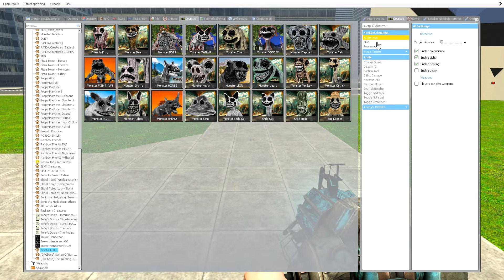🏤 Big City Evolution Zoonomaly Monsters Roblox Innyume Smiley's Poppy Playtime Spartan Kicking Gmod